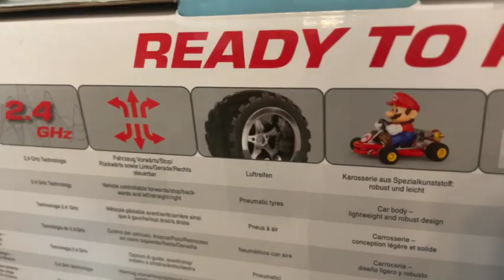Super Mario Yoshi RC Car Carrera Unboxing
Here is my unboxing of this amazing RC CAR from Carrera.
Video will start with unboxing, assembly of batteries and play test
CIRCUIT SPECIAL Yoshi RACER 1:16 Scale with Original Nintendo License
2.4 GHz technology up to 16 vehicles at the same time.
Top speed: up to 9 km/h.
Long running time up to 20 minutes, short charging time approx. 50 minutes.